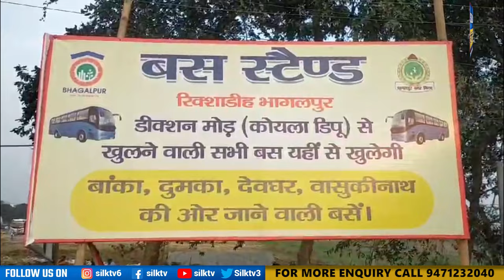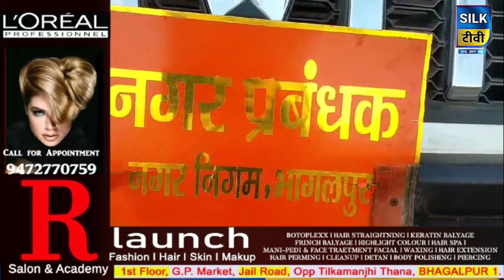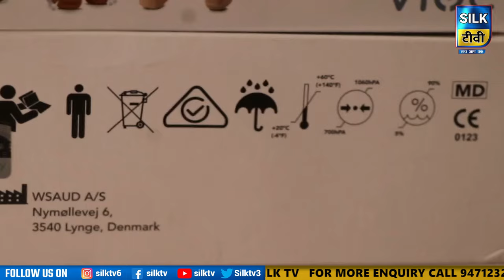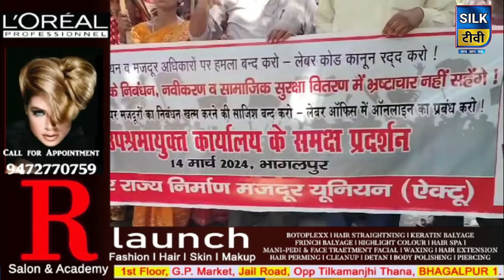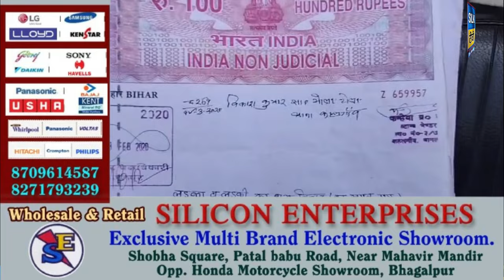SILK TV- जिले की खबरें एक साथ || 14 MARCH 2024